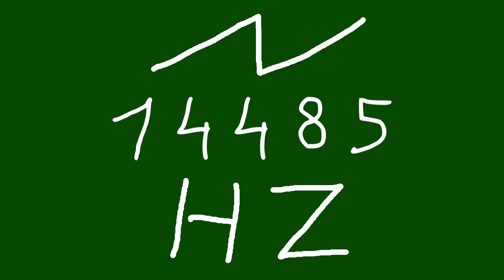14485 hz saw